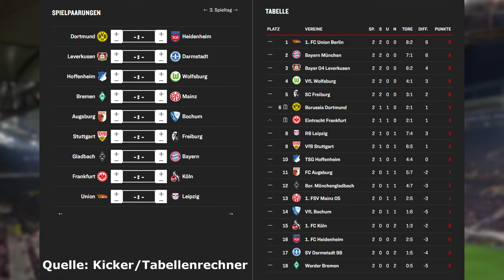3.Spieltag Bundesliga 23/24 Prognose / Alle Spiele & Tipps !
Meine Prognose zum 3. Spieltag der 1.Bundesliga Saison 2023/24 .
Meine Tipps zu allen Spielen in diesem Video.

Die Paarungen am 3. Spieltag 2023:

Dortmund - Heidenheim
Leverkusen - Darmstadt
Hoffenheim - Wolfsburg
Bremen - Mainz
Augsburg - Bochum
Suttgart - Freiburg
Gladbach - Bayern
Frankfurt - Köln
Union - Leipzig